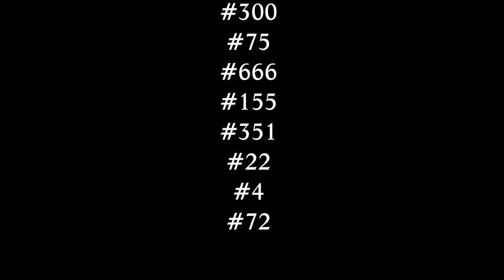150913 SCSC Twinshock C Race 1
Milborne St Andrew